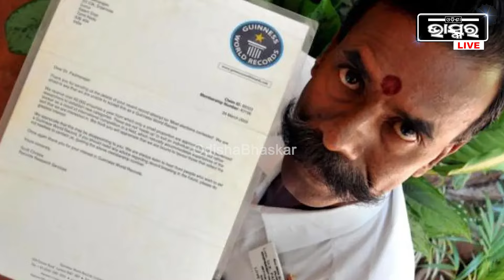୨୩୮ ଥର ନିର୍ବାଚନ ହାରିଲେଣି ତଥାପି ଲଢ଼ି ଚାଲିଛନ୍ତି ନିର୍ବାଚନ..ଅଟଳ ବିହାରୀ ବାଜପେୟୀଙ୍କ ସହ ଲଢ଼ିଥିଲେ ଏହି ବ୍ୟକ୍ତି